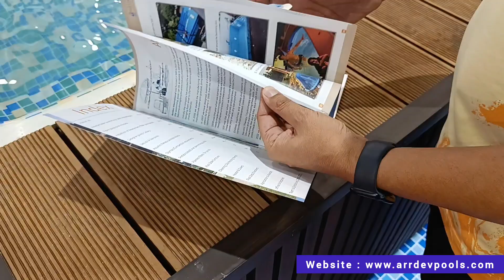FRP स्विमिंग पूल का बिजनेस शुरू करे || First FRP Swimming pool manufacturer in india || Business